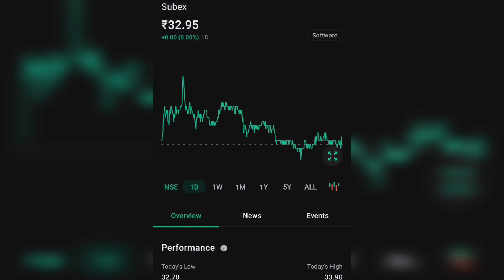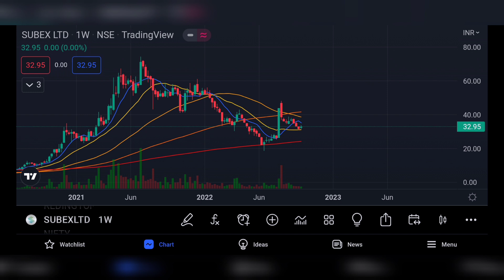SUBEX SHARE LATEST NEWS | SUBEX LTD COMPLETE ANALYSIS | SUBEX SHARE NEWS TODAY | SUBEX SHARE TARGET